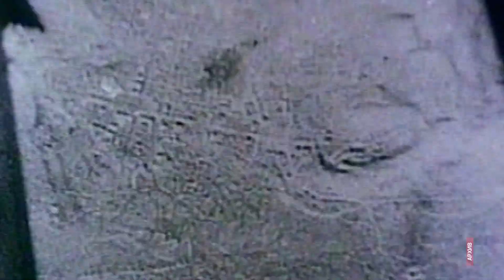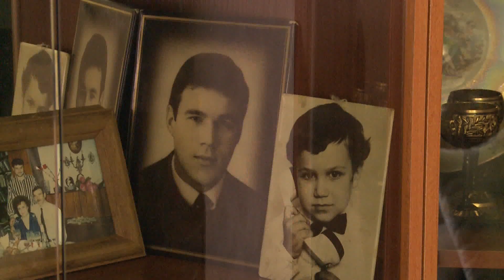Жительницу Ярославля поздравили со 100-летием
В Ярославле сегодня поздравили с юбилеем ветерана труда. Жительнице Заволжского района Марии ШЕлеповой исполнилось 100 лет. В хорошей физической форме, активно ведёт диалог и занимается любимым хобби. Про себя говорит, без дела сидеть не умеет. К поздравлениям долгожительницы присоединился мой коллега Игорь Шевченко.

Мария Тарасовна Шелепова - труженик тыла, ветеран труда. Родилась в небольшой деревне под Смоленском. Её юность выпала на военное время. В 42м году, родную деревню оккупировал враг. Когда она узнала, что немцы, собирают молодых девушек для отправки в Германию, ей пришлось бежать. Сейчас вспоминает Великую победу со слезами на глазах. Признается, на протяжении жизни сохранить здоровье и бодрость духа помогает любимое дело.

Мария Шелепова:

«Вязала, пряла. Вязала свитера, кофты, носки, перчатки - все я вязала, все делала. Без работы не сидела никогда».

За свою долгую жизнь она успела поработать и дояркой в совхозе, и рабочей по ремонту железнодорожных путей. В Ярославль приехала на семидесятом году жизни, вслед за сыном.

Мария Шелепова:

«Я много лет работала на железной дороге. И в совхозе работала. А потом уже перешла переводом на строительство. У меня стаж был большой».

В честь солидного юбилея - подарки, цветы, теплые пожелания от родственников, совета ветеранов, главы района.

На сегодня в Заволжском районе Ярославля сейчас проживает 520 ветеранов Великой Отечественной и тружеников тыла, шестеро из них - столетние фронтовики.